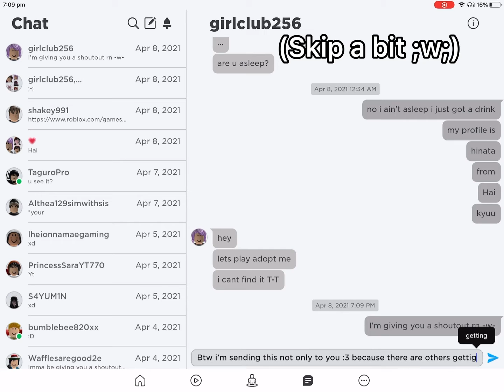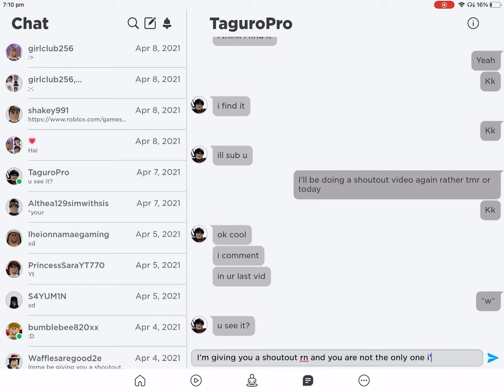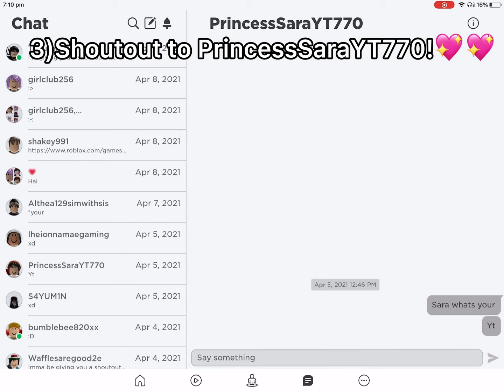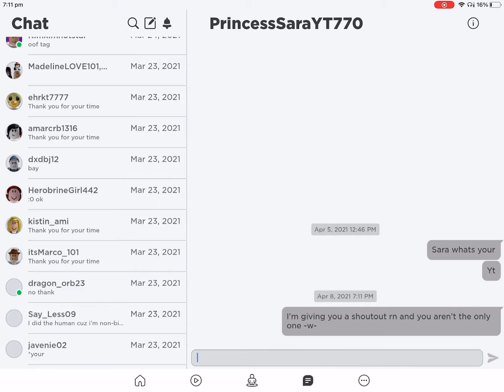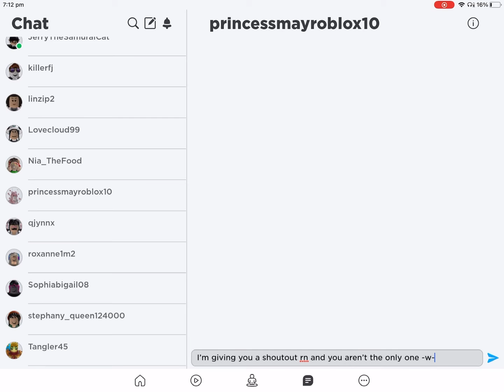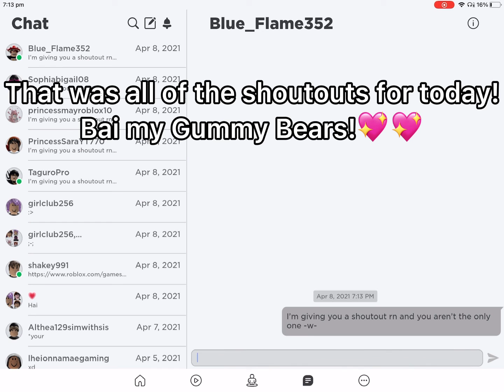Shoutout video - Second one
These people were nice so i decided to give them shoutouts!